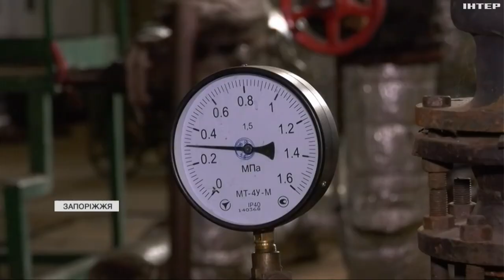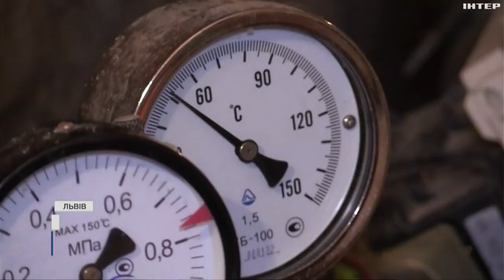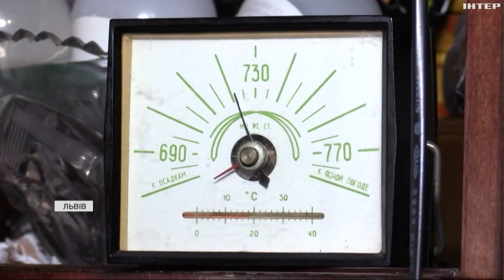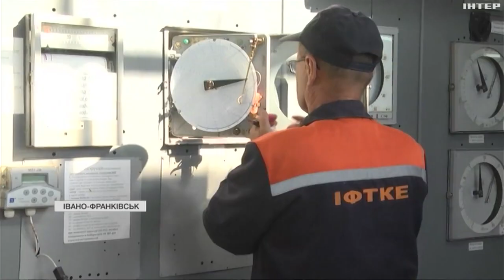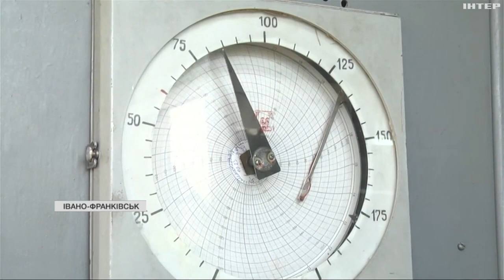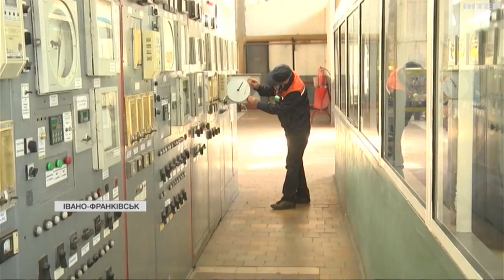В Україні стартував опалювальний сезон: що обіцяють чиновники